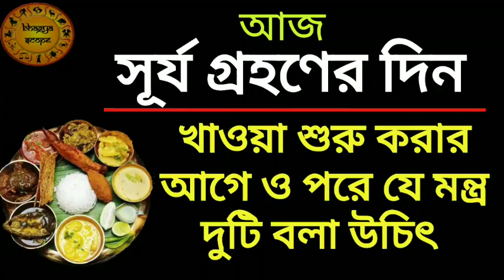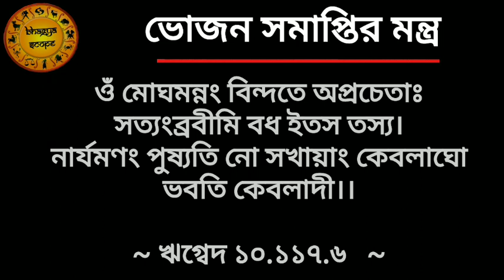আজ গ্রহণের দিন খাবার আগে ও পরে এই মন্ত্র দুটি অবশ্যই বলুন। japa mantra before & after taking food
খাদ্য গ্রণের পূর্বে এবং পরে যে মন্ত্র বলা উচিৎ